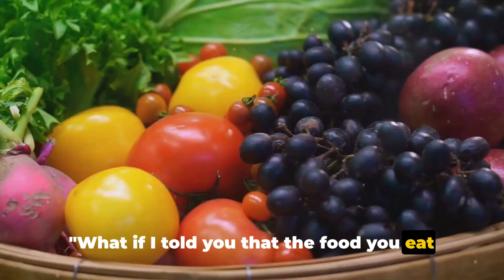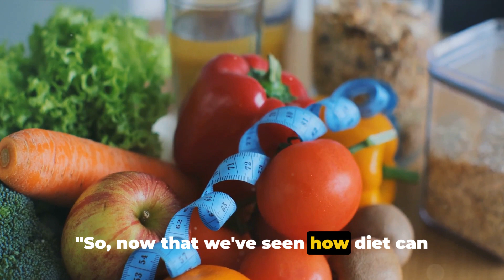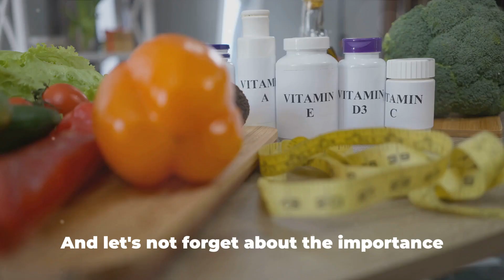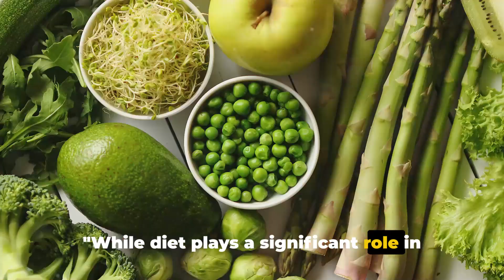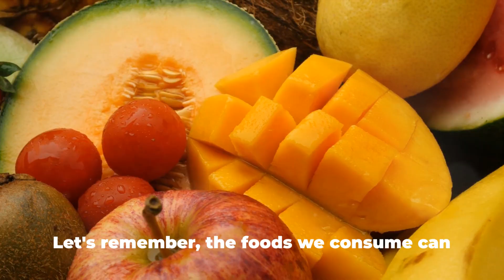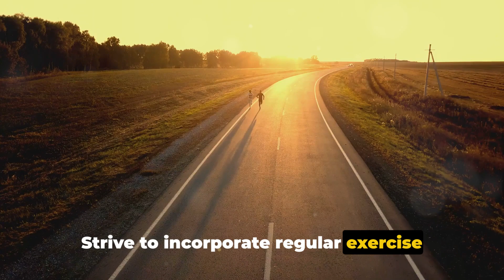Prostate Cancer: The Diet That Shields You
Are you ready to shrink your prostate NOW? Discover the 20 superfoods that could change your life! 🍅🥦🍵 From antioxidant-rich tomatoes to omega-3-packed salmon, we're unveiling nature's most powerful foods for combating an enlarged prostate. Whether you or a loved one is navigating through prostate health issues, our video is here to light the path toward relief and well-being.

Dive into our educational journey as we explore how daily diet choices can significantly impact prostate health. We've done the homework, consulting the latest studies and experts, to bring you a list of scientifically backed superfoods. Be amazed by how simple dietary tweaks can offer profound health benefits and, yes, even potentially shrink your prostate.

Incorporating natural remedies like berries, green tea, and nuts into your daily regimen could be the game-changer you've been searching for. And wait till you see the surprising superfoods we've got lined up for you—they're total game-changers! Ready to transform your health and embrace the power of nutrition? 🌟

OUTLINE:

00:00:00 An Intriguing Introduction
00:00:50 The Link Between Diet and Prostate Cancer
00:02:45 The Prostate Cancer Prevention Diet
00:05:22 Other Important Factors in Prostate Cancer Prevention
00:07:29: A Call to Action